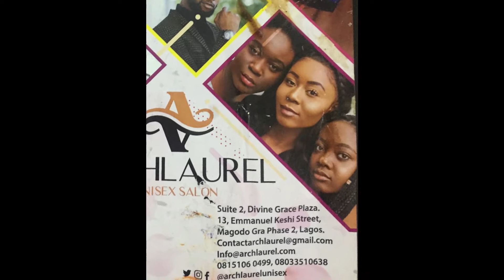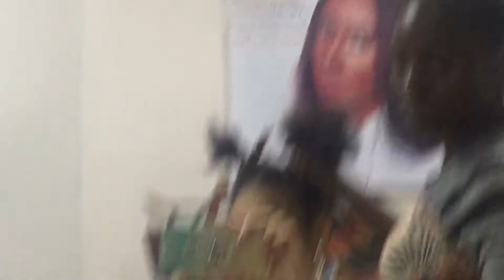LAGOS, NIGERIA 2020 TRAVEL VLOG 7:WALKING & AT THE SALON AGAIN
I HAD TO WALK FAR TO AN ATM BECAUSE THE CLOSE ONE WAS OUT OF MONEY! ALSO, BACK AT THE SALONG TO GET MY HAIR & NAILS DONE. THIS TIME FOR A BDAY PARTY!